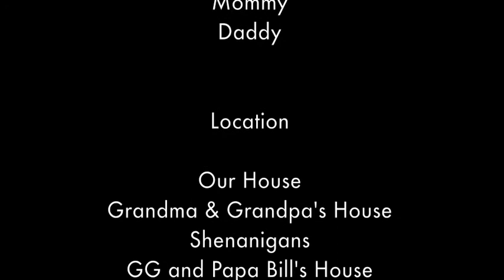Landon: 2-3 years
Landon's now playing all kinds of sports including basketball (seen here), golf, football, baseball, and soccer.  He wants to be just like his Daddy.  Milestones: Putting short sentences together. defiance, learning LOTS more words and can make animal sounds, sprints (not walks) up and down stairs. and can use eating utensils.  He's in a toddler bed now and we've begun the process of potty-training.  It's going very well so far.